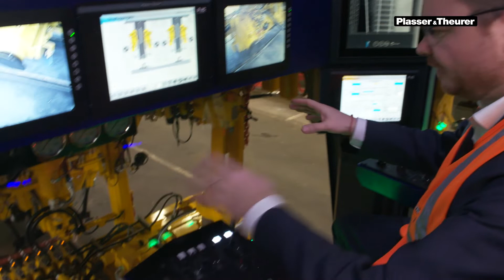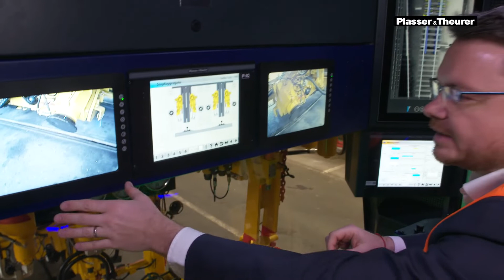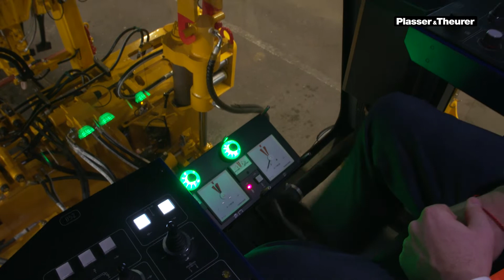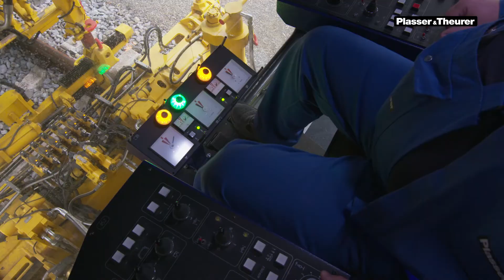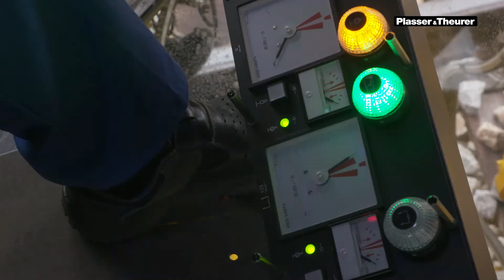Nieuwe Infrabel stopmachine van Plasser & Theurer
De Belgische spoorbeheerder Infrabel neemt over enkele weken een nieuwe stopmachine van Plasser & Theurer in ontvangst. Vanwege het digitale format greep de Oostenrijkse fabrikant vakbeurs RailTech Europe aan om enkele van de technische aspecten van de Unimat 08-4x4/4S in een video voor het voetlicht te brengen.